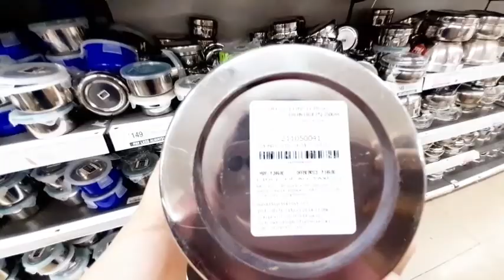Vishal Mega Mart Bakra Eid 2023 offer||Steel Kitchenware product 50%Off ||Today offer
Vishal Mega Mart summer biggest sale#new arrival

Vishal Mega Mart latest summer collection kitchen and home cleaning product .